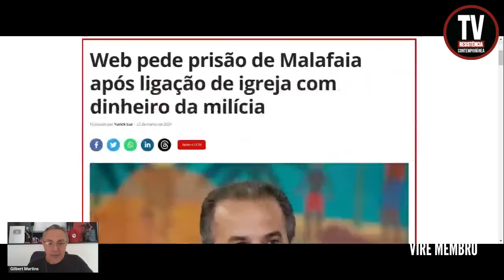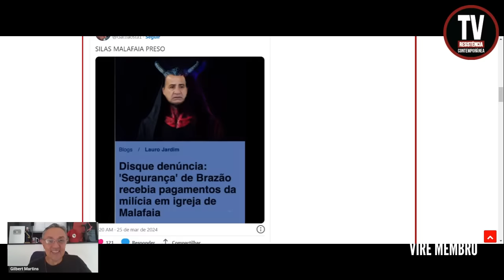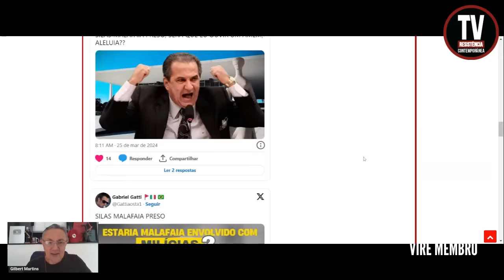DINHEIRO DA MILÍCIA! PRISÃO DO PASTOR SILAS MALAFAIA (25/3/2024)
A partir de registros do “disque-denúncia” do Rio de Janeiro, foi revelado que Robson Calixto, conhecido como “Peixe”, era intermediário entre os Brazão e Ronnie Lessa, o assassino confesso de Marielle e seu motorista Anderson Gomes.
FONTE: Site DCM
FOTO: Reprodução

APOIE: CAIXA ECONÔMICA FEDERAL
AGÊNCIA: 3458
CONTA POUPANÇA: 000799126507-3